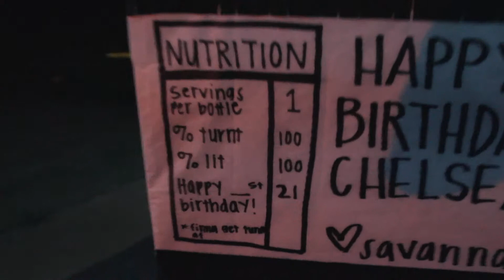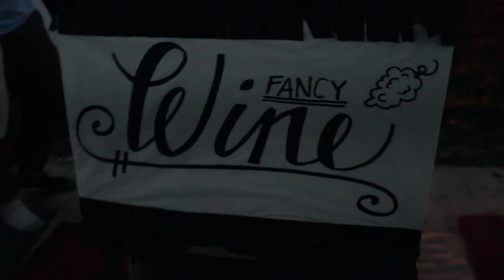PARTY (My 5 Minute Life)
Today All Nighter went and played Shed Fest! It was fun as always. After that we went back to celebrate chelsea's 21st birthday. Samantha and I had went to Valentino's and got some veg pizza. It was a good night.